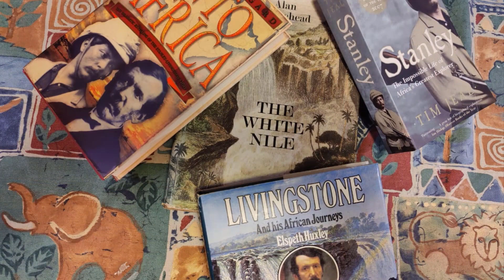African Footprints Episode 16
Crater Lake and trip up the Nile to Murchison Falls